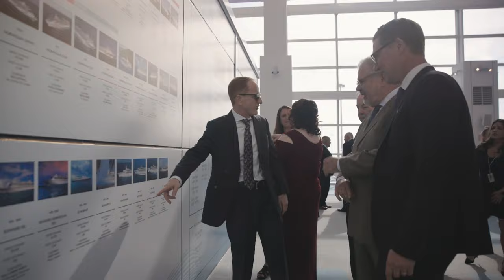Christening of Norwegian Viva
Norwegian Cruise Line Christens All-New Norwegian Viva with a Star-Studded Event in Miami